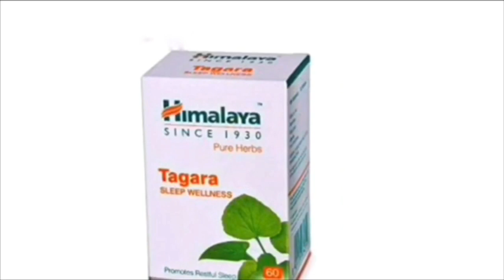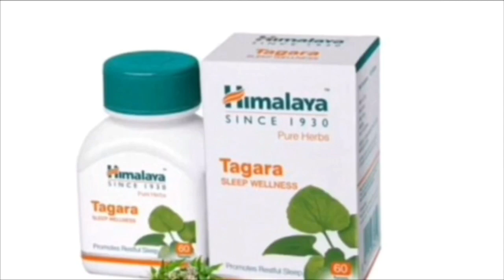ঘুমের সমস্যা দূর করার উপায় | ঘুম না হলে কি করণীয় | Health care in bangla | Bengal ayur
ঘুমের সমস্যা থেকে মুক্তির উপায় | ঘুমের সমস্যা দূর করার উপায় | Home Remedy for Insomnia in bangla | How to cure insomnia in bangla

Paid link :
ঘুমের সমস্যা দূর করার আয়ুর্বেদিক ঔষধ কিনতে চাইলে নিচের লিঙ্কে ক্লিক করুন